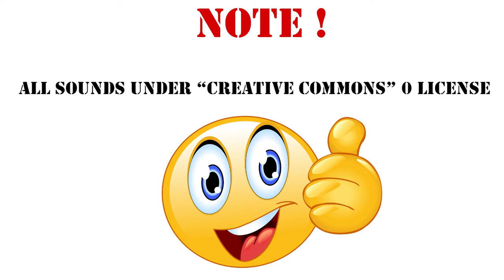Spiel Style Laser Beam; Sound Effect / 155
League of Legends €100 Gift Card | Riot Points*
von Riot Games

League of Legends €20 Gift Card | Riot Points*
von Riot Games

Spiel - Style Laser BeamAktuell  einem Spiel - Stil Laserstrahl. Es kann vielseitig verwendet werden, ...

€58,14

Battlefield 2042 Ultimate Edition - PC Code - Origin
von Electronic Arts*